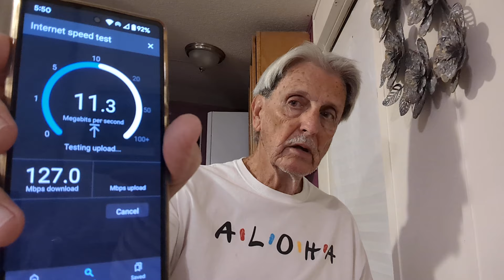COMMENT CALL!!! September 18, 2024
FROM FORT CLARK SPRINGS TEXAS...COMMENT CALL!!!  74, clear. Thanks for your comments!!!   thank you!!!